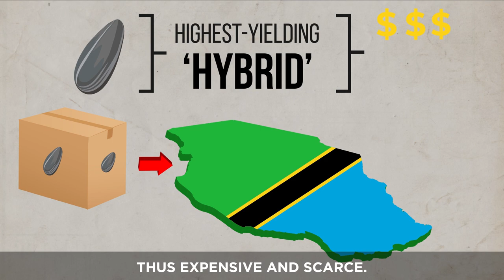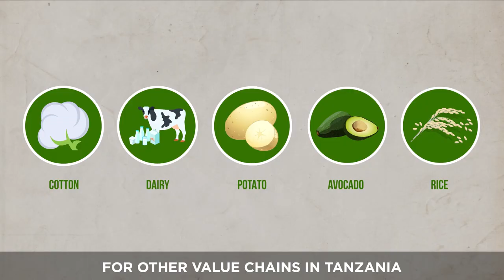Sunflower sector transformation in Tanzania- English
In its bid to industrialize the sunflower sector in Tanzania, the Government of Tanzania has implemented tax and trade policy changes. Dalberg in partnership with Agricultural Markets Development Trust (AMDT), Agricultural Non State Actors Forum (ANSAF), Southern Agricultural Growth Corridor of Tanzania (SAGCOT), Tanzania Agricultural Development Bank (TADB) and USAID conducted a progress review of the sunflower sub-sector to assess the impact of initiatives towards industrialization within the value chain. This video examines the effect of these policy changes on smallholder farmers and industries within the sector.